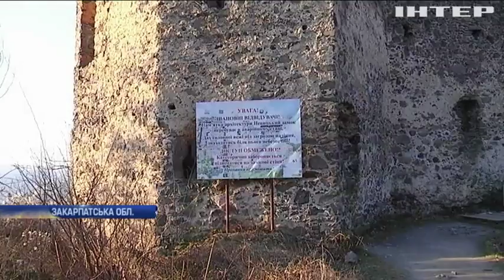На Закарпатті волонтери відновлюють старовинну фортецю